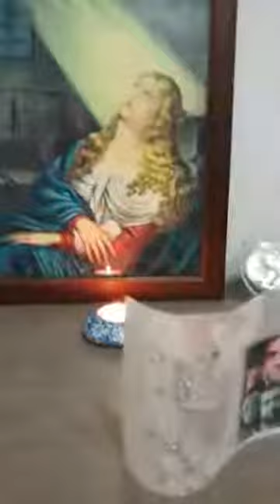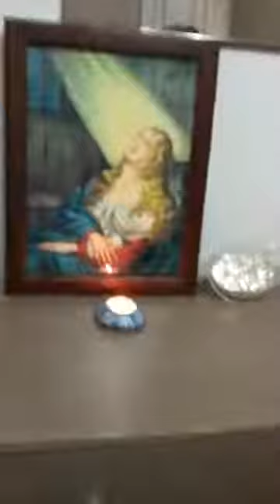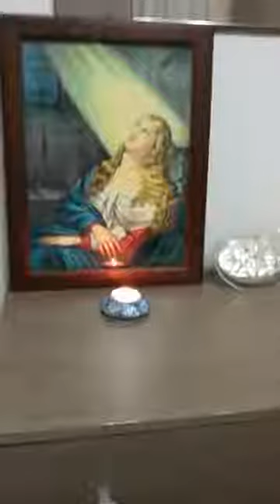Il martirio di Sant'Agata di Carmen Privitera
Un bellissimo racconto del martirio di Sant'Agata scritto da Carmen Privitera, letto da Floriana Rao e Gaetano Puglisi.